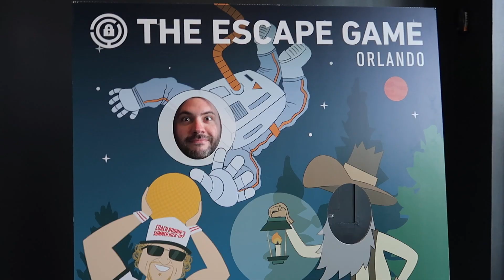Fall 2019 Orlando Trip Trailer! | Walt Disney World, Universal Orlando & More!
The next Florida Vlog series is HERE! Join us as we enjoy a week in Orlando at Universal Orlando, Cabana Bay Resort, Sapphire Falls Resort, Animal Kingdom Lodge, Walt Disney World, and more!

Send mail to:
DiscoLiz